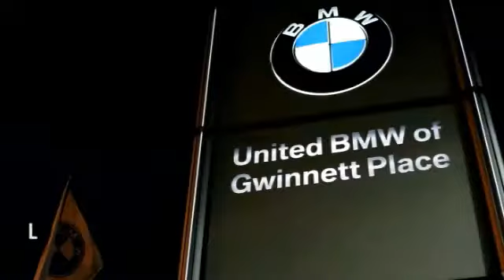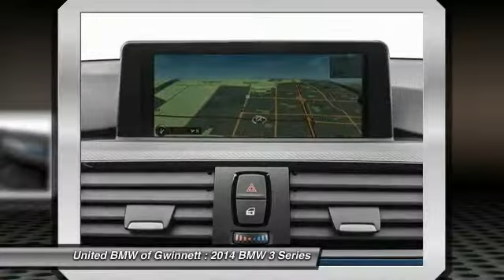2014 BMW 3 Series Duluth GA 46938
2014 BMW 3 Series 335i - $54998

As the most aggressive New Car dealer in the Southeast our prices won't be beat! This 2014 BMW 335i Sport Line Sedan has a Melbourne Red Metallic exterior and Coral Red/Black interior! Options include a Sport Automatic Transmission, Premium Package, Technology Package with Navigation, Driver Assistance Package, Head-Up Display, Satellite Radio, Heated Front Seats, Comfort Access, Power Front Seats with Driver Memory, Park Distance Control, Xenon Headlights, BMW Assist with Bluetooth, Rear View Camera, Harman Kardon Sound System, 18 Wheels, HD Radio, Split Fold Down Rear Seats, Smartphone Integration, BMW Apps, and a Moonroof. Have a dealer quote already? Perfect! Bring in your dealer quote and let us beat the competition. This BMW also qualifies for exclusive USAA Member & BMW College Graduate Programs! Please see dealer for important details and eligibility. CENTER OF EXCELLENCEBMW of North America has awarded United BMW with it's third consecutive Center of Excellence Award for 2013! United BMW is the only BMW dealership in Georgia to win this prestigious award! The Center of Excellence Award is reserved for dealers who distinguish their operation through exceptional performance, brand representation, and outstanding customer experience. This year, only 33 out of 339 BMW dealers nationwide were awarded the 2013 Center of Excellence! WHY BUY FROM US?United BMW of Gwinnett is the largest automotive retailer in all of Penske Automotive Group! With an average of 300 New Cars in stock, United BMW of Gwinnett has one of the largest BMW inventories in the country! The advantage to you? You will have the selection you are looking for and NEVER overpay! - This 2014 BMW 3 Series 4dr 335i Sedan features a 3.0L L6 FI DOHC 24V Turbo 6cyl Gasoline engine. It is equipped with a 8 Speed Automatic transmission. The vehicle is MELBOURNE RED with a CORAL RED/BLK DAKOTA interior. It is offered with a full factory warranty. -